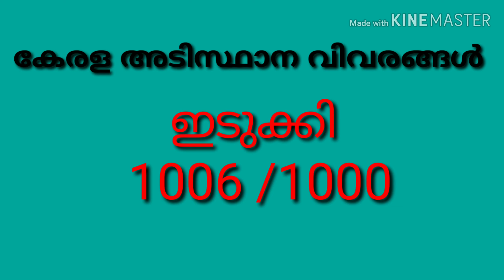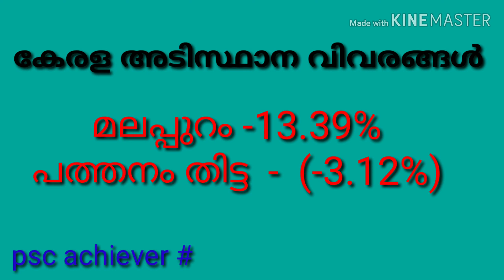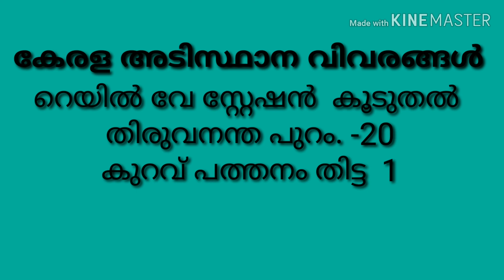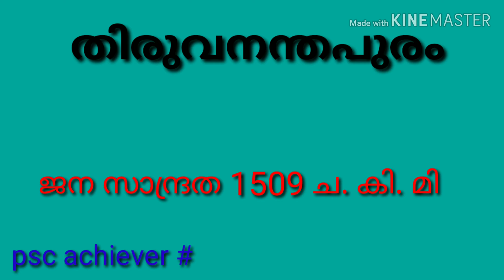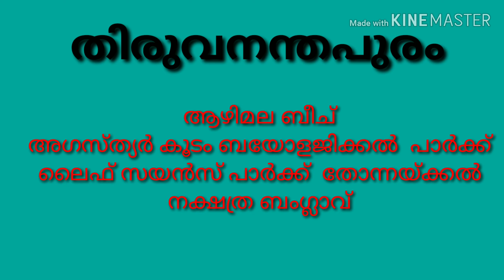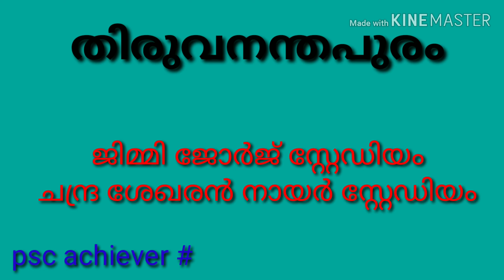കേരള അടിസ്ഥാന വിവരങ്ങൾ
Psc gk, current affairs, psc malayalam,. Psccode